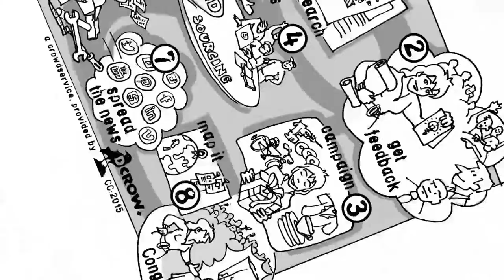so geht PAM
Neu! Die regionale Open-Source CrowdCreating Plattform, die PAM startet in Hannover. PAM = Public-Art-Machine. Hier seht ihr, was sie kann. (einige Teile stehen allerdings erst 2016 zur Verfügung, weil PAM ein Communityprojekt ist, das langsam und nachhaltig wächst.) oder einfach ausprobieren (Graphic Recording & Animation by Joy Lohmann, artlab4.de)